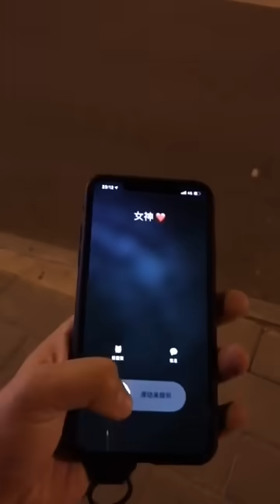【抖音-萌萌】EP-2 有幸我遇见了你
0:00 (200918) - 第一次请小姐姐吃“西餐”，结果遇到了……
0:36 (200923) - 有点伤心…不过最后真的让我意外😂
1:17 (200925) - 第一次约我去酒店后……